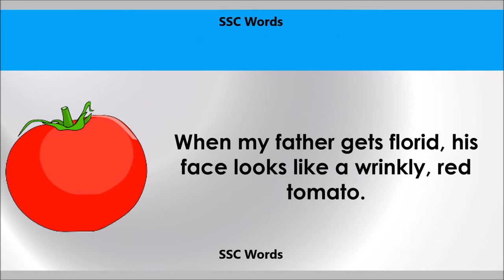Florid - Improve English - Meaning and 5 sentences - GRE / CAT / GMAT word - SSC Words